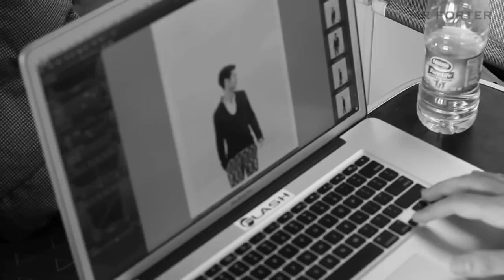Mr Logan Plant - Behind the Scenes at our Summer Campaign - MR PORTER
Mr Logan Plant, son of Led Zepplin frontman Mr Robert Plant and face of our summer campaign, talks about inheriting style from his father in our behind the scenes video

Read the full interview and meet the other men featured in our campaign